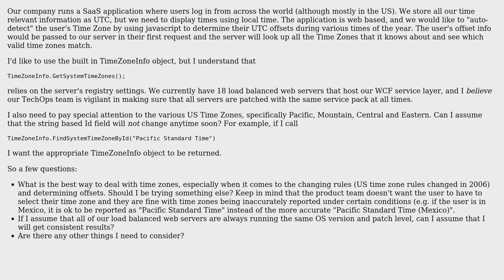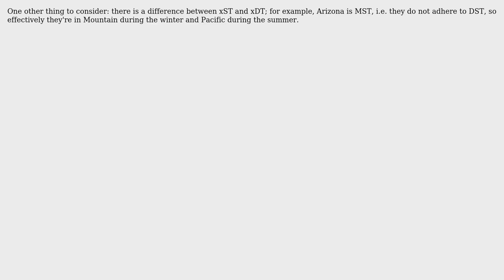Software Engineering: How should I deal with Time Zones in a .NET WCF application? (2 Solutions!!)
Software Engineering: How should I deal with Time Zones in a .NET WCF application?

With thanks & praise to God, and with thanks to the many people who have made this project possible! | Content (except music & images) licensed under CC BY-SA | Music | Images & others | With thanks to user Joe user JackAce user Brook and the Stack Exchange Network Trademarks are property of their respective owners. You are responsible for your own actions.